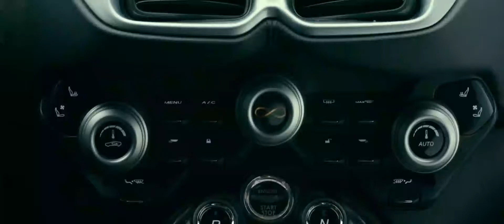infinite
infinite movie Action cut